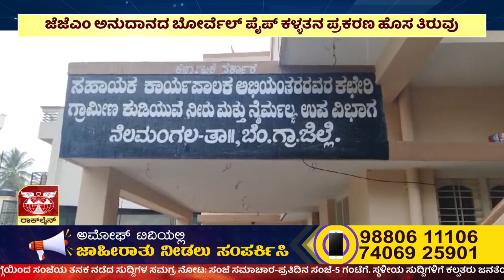ಅಮೋಘ್ ನ್ಯೂಸ್ | Amoggh T.V | @8PM |23-10-2024